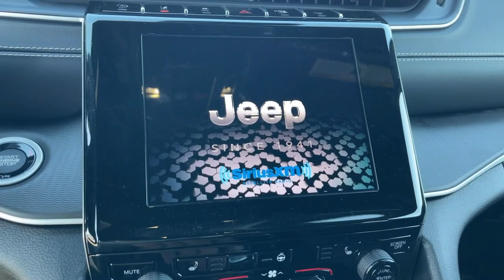2023 Jeep Grand Cherokee L Norco, Corona, Riverside, San Bernardino, Ontario, CA 23J649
Bright White Clearcoat New 2023 Jeep Grand Cherokee L Altitude available in Norco, California at

Priced below KBB Fair Purchase Price!2023 Jeep Grand Cherokee L Laredo Bright White Clearcoat 4D Sport Utility Laredo 4WD 8-Speed Automatic 3.6L V6 24V VVTTo see more quality vehicles like this one right here just or dial . All prices subject to government fees and taxes, any finance charges, $85 dealer doc fee, and any emission testing charge. Sale prices do not include dealer installed accessories which can be purchased for an additional cost. If shipping is required, dealership must facilitate, no exceptions.To see more quality vehicles like this one right here just or dial . All prices subject to government fees and taxes, any finance charges, $85 dealer doc fee, and any emission testing charge. Sale prices do not include dealer installed accessories which can be purchased for an additional cost. If shipping is required, dealership must facilitate, no exceptions. Price includes: $1000 - California BC Retail Bonus Cash CACPA1. Exp. 07/31/2023 $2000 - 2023 Jeep Bonus Cash 23CPA. Exp. 07/31/2023